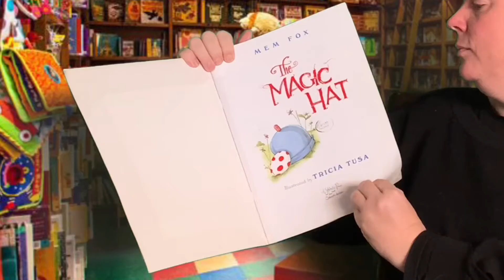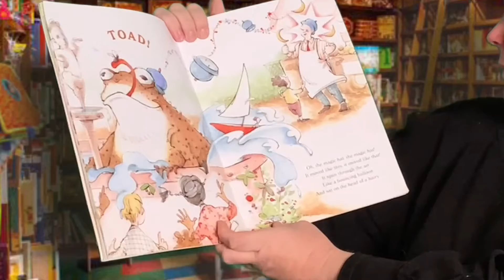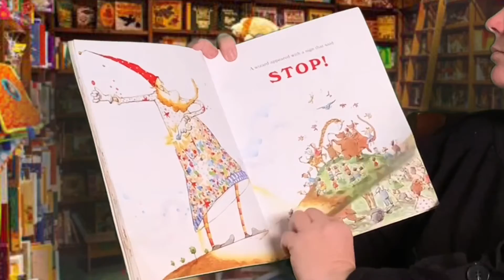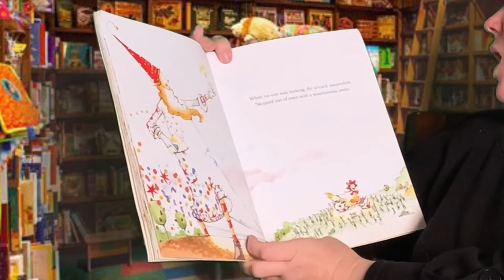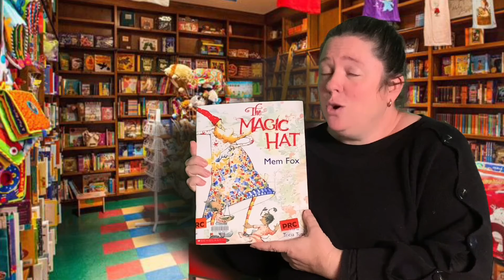The Magic Hat - Mrs Zadow